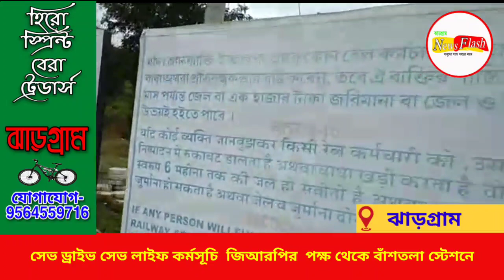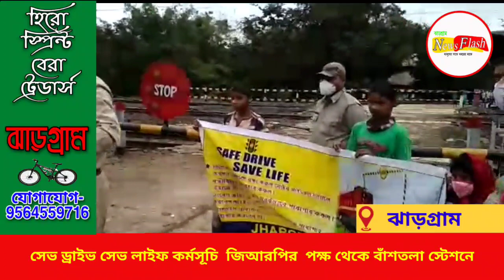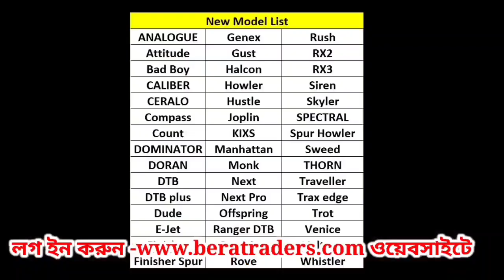সেভ ড্রাইভ সেভ লাইফ কর্মসূচি জিআরপির পক্ষ থেকে বাঁশতলা স্টেশনে